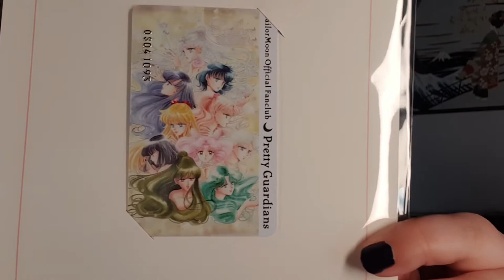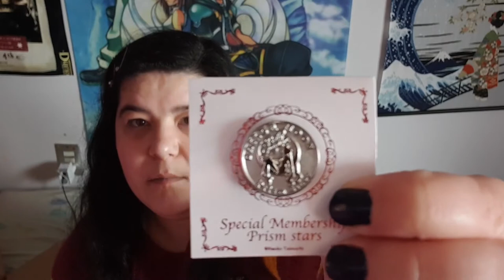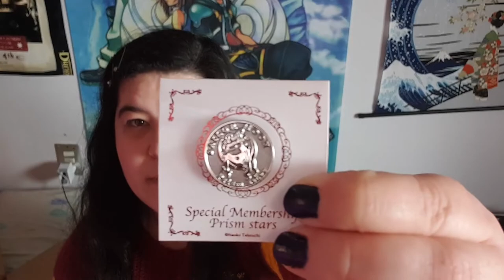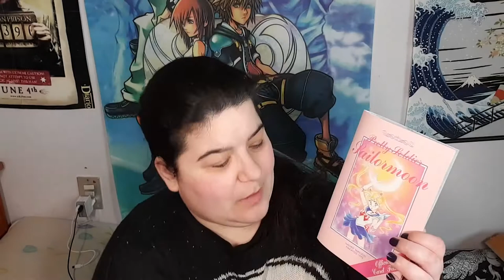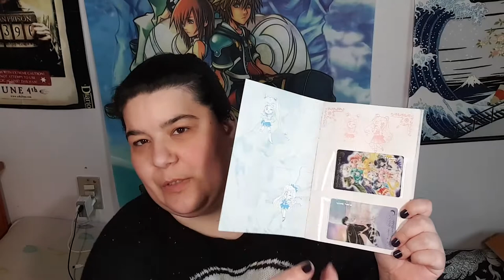[Sailor Moon Fanclub Oficial] Membresía del 2020, ¿qué trae?